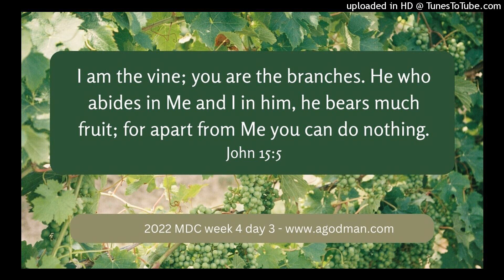We should Live a Grafted Life in the Mingled Spirit Today! 2022MDCw4d3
Lord Jesus, we want to live a grafted life today, a life in which You and we are joined, mingled, and organically united together. Grow in us, Lord, and keep us open to Your divine dispensing. We no longer want to live by ourselves; we allow You as the Spirit to live in us. We no longer want to live by our flesh or our natural being; we choose to live by our mingled spirit! Amen, Lord Jesus, keep us in our spirit today.

This is the audio version of the agodman.com article entitled, As those Grafted into Christ, we should Live a Grafted Life in the Mingled Spirit (based on the HWMR on, Taking the Way of Enjoying Christ as the Tree of Life - 2022 Memorial Day Weekend Conference - week 4 day 3).